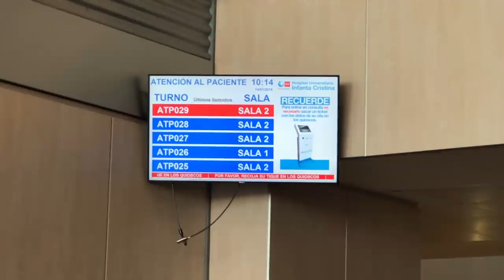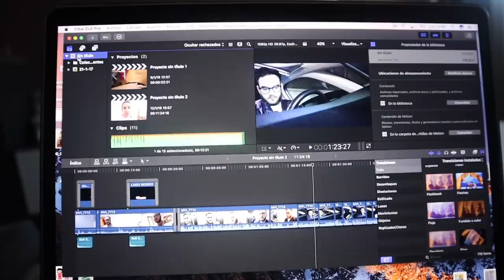TOMAMOS una IMPORTANTE DECISIÓN respecto al PARTO | ¿QUE ES EL PARTO RESPETADO?